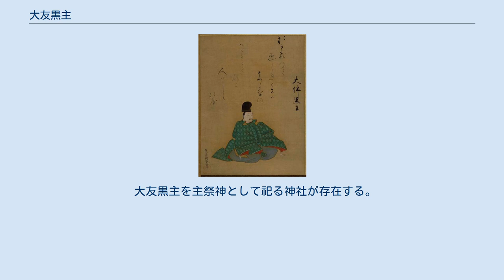大友黒主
大友黒主 大友 黒主 / 大伴 黒主（おおとも の くろぬし、生没年不詳）は平安時代の歌人・官人。
姓は村主。
六歌仙の一人。
官位は従八位上・滋賀郡大領。
 『古今和歌集目録』に「大伴黒主村主」、また『天台座主記』第一巻安慧和尚譜に「（滋賀郡）大領従八位上大友村主黒主」とあることから、出自は大友村主とされる。
大友村主氏は諸蕃（渡来人の子孫）で、『続日本後紀』では「後漢献帝苗裔也」とある。
 大友皇子（弘文天皇）の末裔との伝えもあり、『本朝皇胤紹運録』では「大友皇子─与多王（大友賜姓）─都堵牟麿─黒主」と系図を掲げるが、年代が合わない上に、皇孫が村主の姓を称することが合理的でないことから史実ではないとされる。
また、古記録に大伴黒主と表記されることが多いが、古代豪族の大伴氏（大伴連）は淳和天皇（大伴親王）の忌諱のために、黒主の時代には既に「伴氏」に改姓していることから、大友村主と大伴連は関係がないとされる。
このことから歴史教材では「大友」の表記が採用される一方で、文学資料には「大伴黒主」と表記されるのが普通であることから古典教材では「大伴」の表記が採用されている。
 近江国滋賀郡大友郷の人。
貞観年間、園城寺神祀別当となる。
鴨長明『無名抄』に没後近江国志賀郡に祭られたとの記事がある。
 歌人としては、大嘗祭に風俗歌、宇多法皇の石山寺参詣に歌を献上して賞されたとされる。
『石山寺縁起絵巻』では、近江国司に代わって宇多天皇の行幸を迎える存在として描かれている。
『古今和歌集』の4首をはじめとして、『後撰和歌集』『拾遺和歌集』等の勅撰和歌集に11首の和歌が収録されている。
なお六歌仙の中で唯一、『小倉百人一首』に撰ばれていない。
『古今和歌集仮名序』に「大伴黒主はそのさまいやし。いはば薪を負へる山人の花の陰にやすめるが如し」と評される。
 大友黒主を主祭神として祀る神社が存在する。